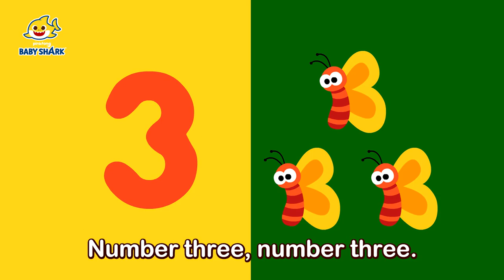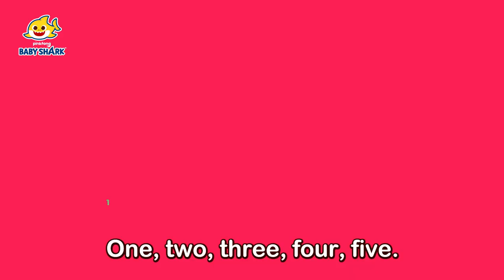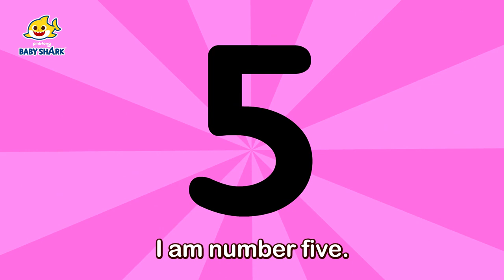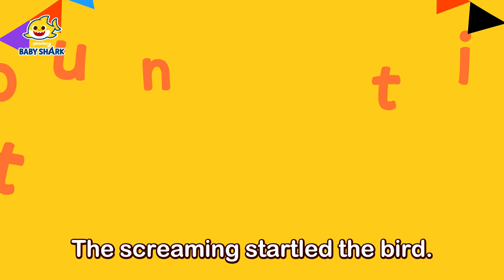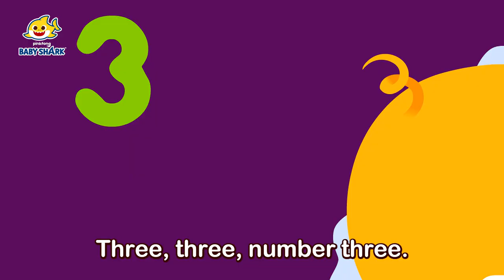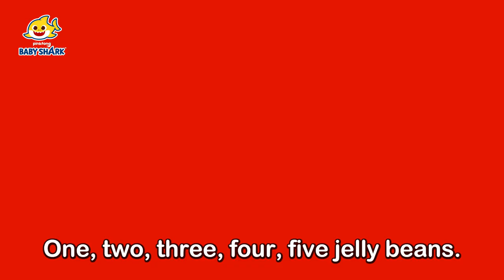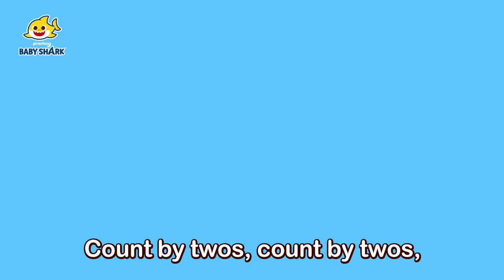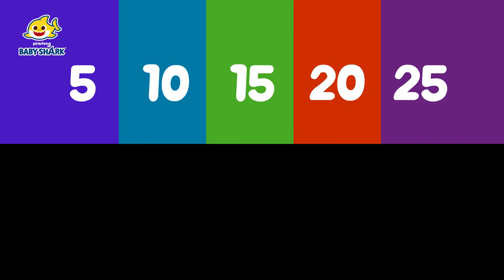One Two Three! Learn Numbers | Fun counting for kids | 15-Minute Learning with Baby Shark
15-Minute Learning Numbers with Baby Shark!

Time Stamp:

00:00:00 Number Shapes
00:01:09 Five Fingers
00:02:23 Shape Monsters
00:03:29 Write Numbers
00:05:17 Counting 1 to 5
00:07:05 Counting 1 to 20
00:08:34 1 to 10 Penguins
00:09:44 Ten in a Bed
00:11:28 Count by Tens
00:12:27 Count by Twos
00:13:25 Count by Fives